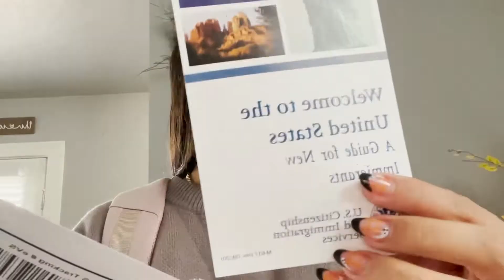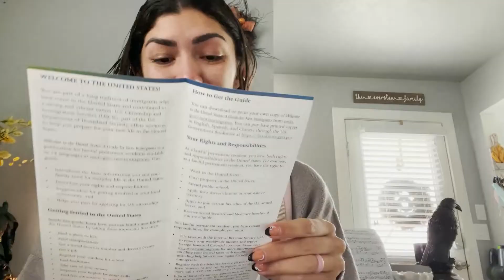Meu GREEN CARD... será????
Oi Gente!!! Espero que voces assistam esse video. muito especial pra mim...